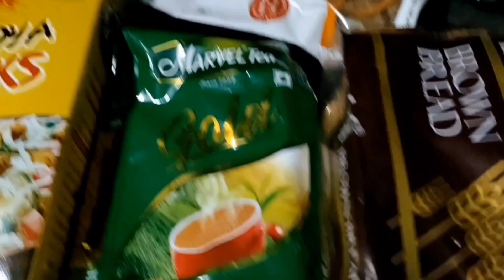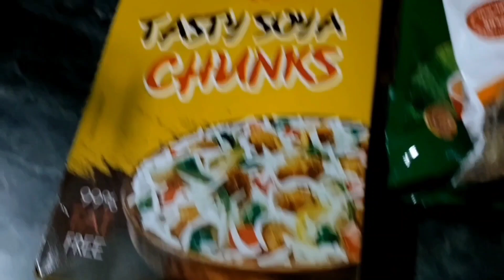SUBHO KARTIK PUJO AR CHOT PUJOR SUVECCHA BENGALI DAILY VLOG